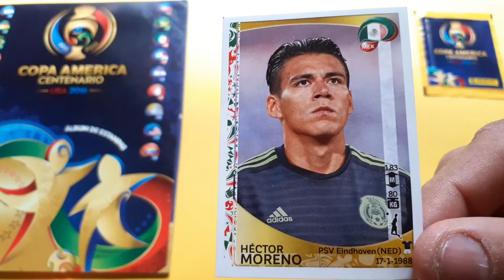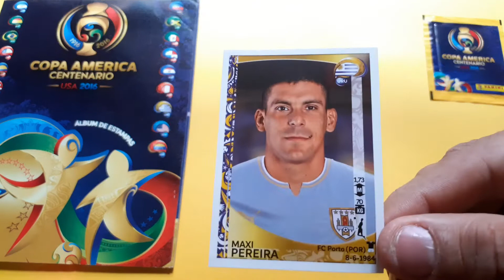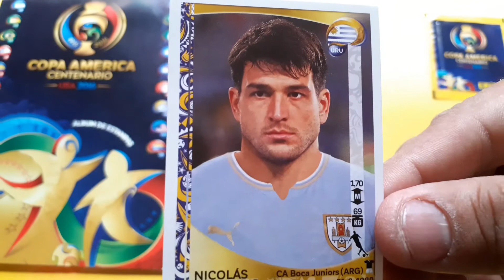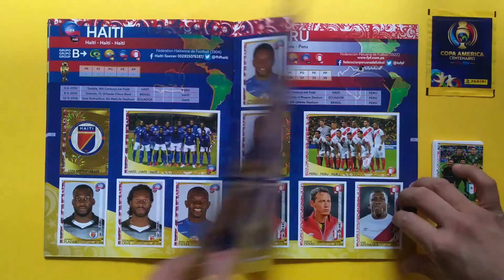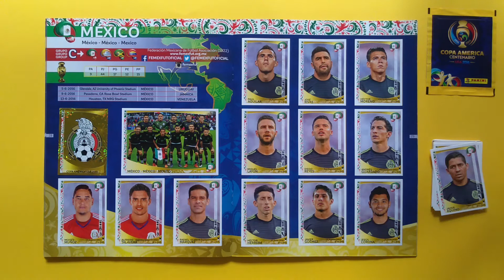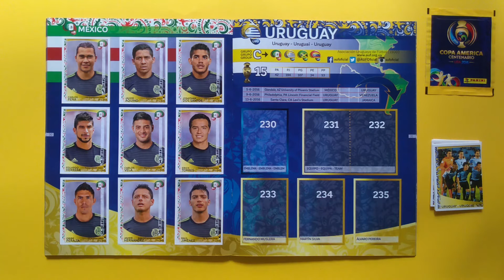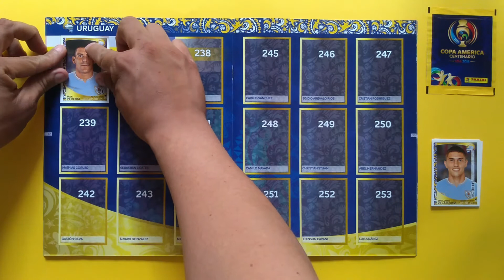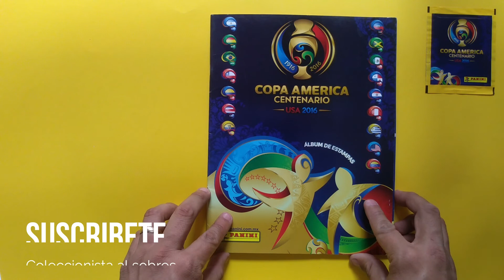Copa América Centenario USA 2016 México 🇲🇽|Uruguay 🇺🇾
Hola Coleccionistas, en esta ocasión traemos el Álbum Copa América centenario USA 2016, en esta edición se celebra el centenario de la justa, en la cual participan selecciones de Conmebol y Concacaf. En este video México y Uruguay con sus estrellas.